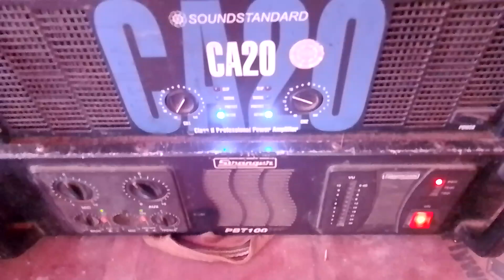sonahatu (firkalghutu) football tournament 2023